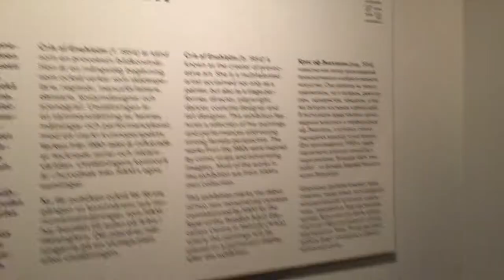Cris Af Enehielm Exhibition at HAM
Cris Af Enehielm Exhibition at HAM (Helsinki Art Museum)